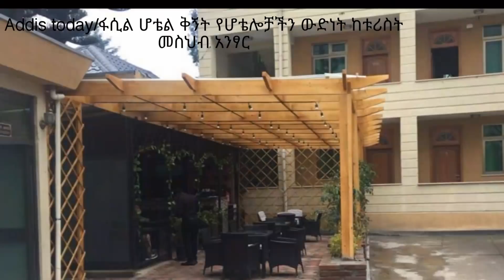ሊያዬት የሚገባ ጥራትንና ዋጋን ያጣጣመ ሆቴል ;የሆቴሎቻችን ውድነትና የሚያመጣው ችግር#hotel for only $23per night#Addis today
Where to get Clean Hotel for only  $23 dollar per night in Addis Ababa